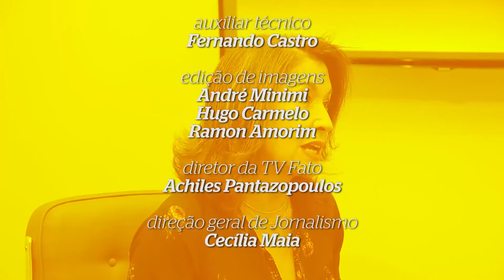Papo de redação #20: Ameaças na Lava-Jato?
Os principais fatos da semana são o tema do programa Papo de Redação. Todas as sextas-feiras, jornalistas do Fato Online ocuparão o estúdio móvel para discutir o que de principal aconteceu no país. O estúdio móvel é uma novidade do Fato Online, inédita nos veículos de comunicação brasileiros: um caminhão, preparado para a produção de programas de TV, que pode estacionar em qualquer ponto da cidade. Neste programa, Cecilia Maia mediou a conversa com os jornalistas Andrei Meireles, Sheila D'Amorim e Helena Chagas, tendo a Ponte JK como pano de fundo.

Ameaças contra a advogada da Lava-Jato, eleições pro procurador-geral da República. Os jornalistas do Fato Online avaliaram os acontecimentos da política e da economia desta semana